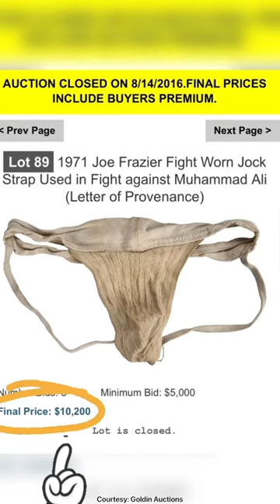Top 5 Weirdest Sports Collectibles Ever Sold 💰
Produced by Brad Parker (@bpparker | Instagram)